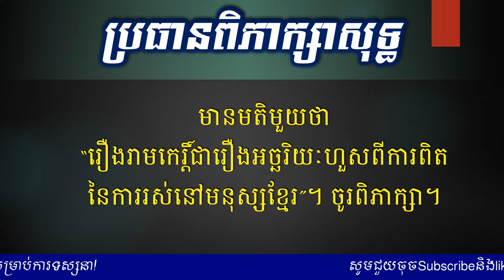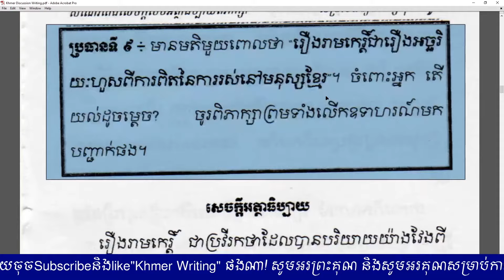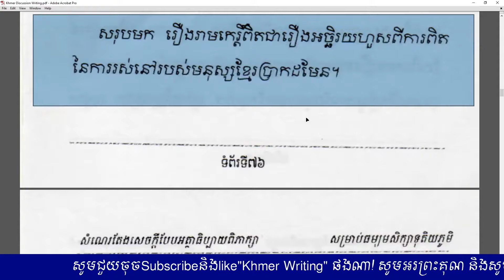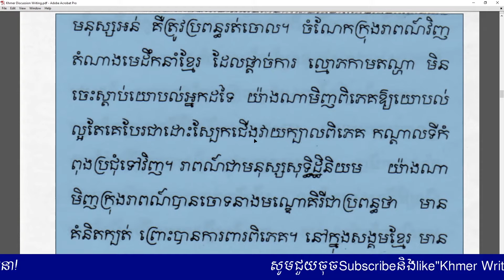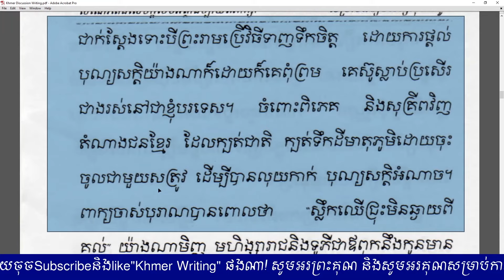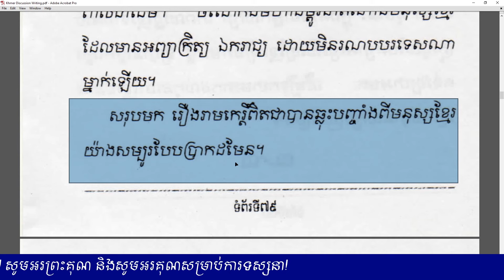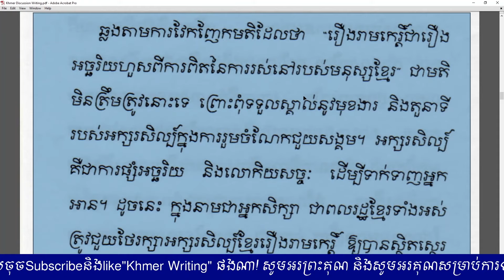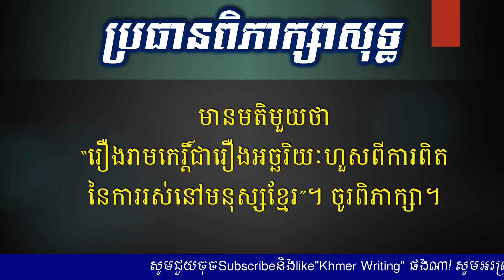ពិភាក្សាសុទ្ធ - រឿងរាមកេរ្ដិ៍ជារឿងអច្ឆរិយៈហួសពីពិតនៃមនុស្សខ្មែរ-រឿងរាមកេរ្តិ៍ជារឿងបែបអាទិទេព - Khmer